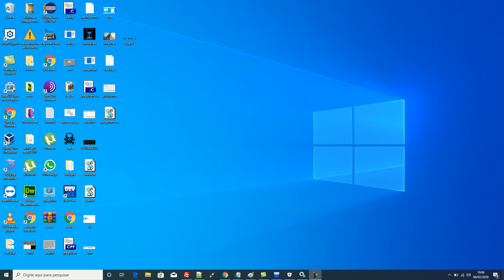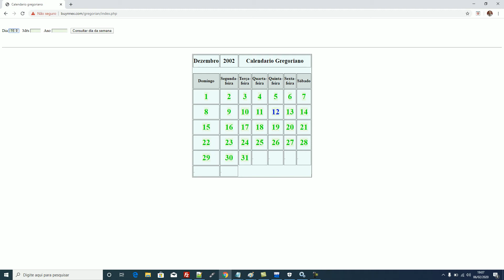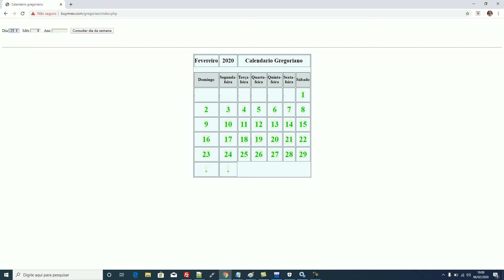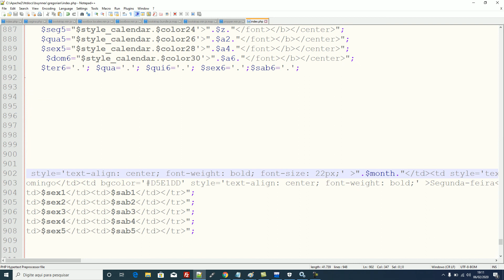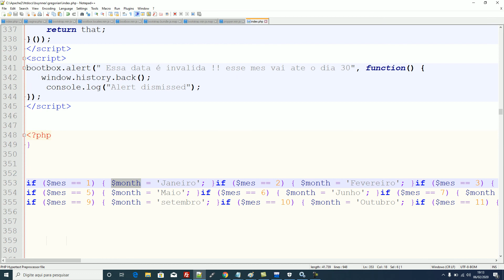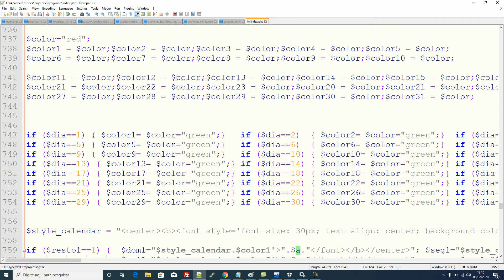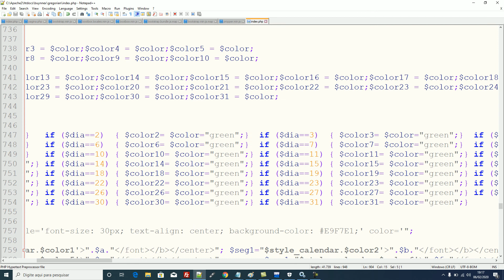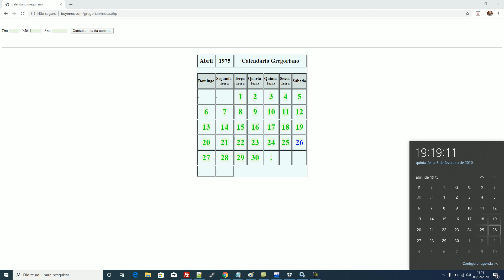Celendário que pode consultar qualquer ano, visual feito totalmente em php com visual profissional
programado em liguagem php, estruturada, posso disponibilizar o código fonte, pode se testar direto no meu site, que esta no video confira.
segue meu zap para quem tiver interesse